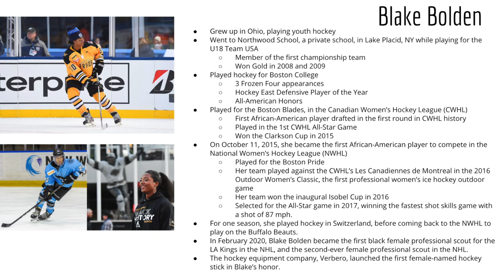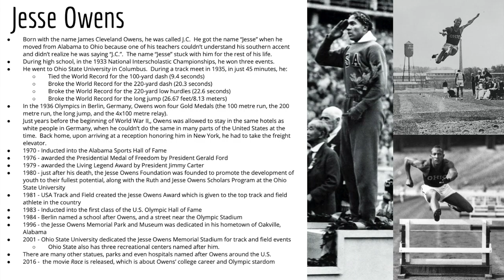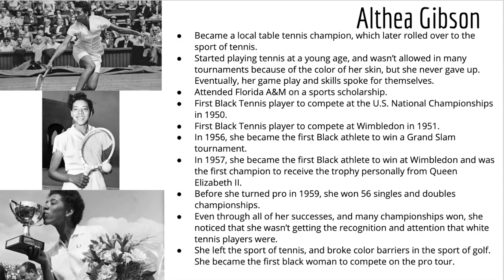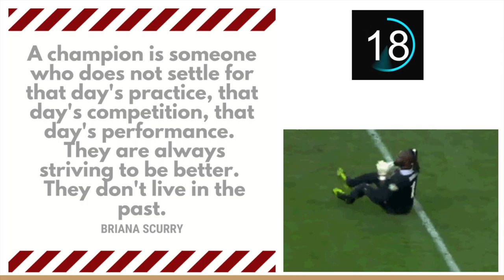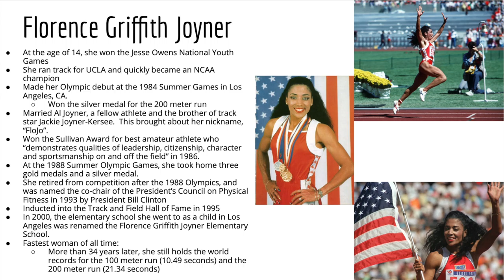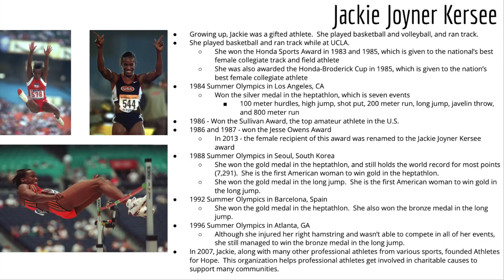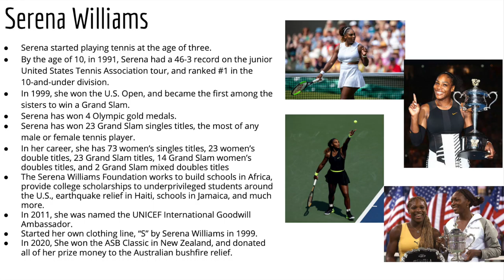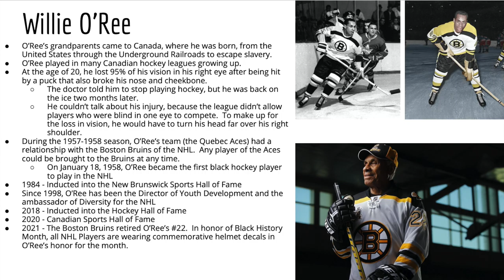Black History Month - Athletes : Workout Part 2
Part 2 of 2!  Learn about inspirational black athletes who have broken barriers and paved the way for many people throughout the history of sports, while performing different exercises!